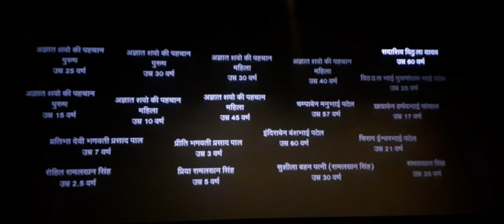The Sabarmati Report Movie REVIEW & RATING @Sunil Life is Fun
Movie Review By Sunil Arya

Gladiator II Movie Review &  Rating | Direct From Theater | Gladiator II REVIEW

Gladiator II Movie Review @ Sunil Life is  Fun @yogiboltahai @abhikareview @paramountpictures

Kanguva Movie Review | Kanguva Movie Rating |Direct From Theater  @Sunil Life is Fun

Singham Again Movie REVIEW | Direct From Theater | Ajay Devgan Singham Again REVIEW  @Sunil Life is Fun

Bhool Bhulaiyaa 3 Movie Review & Rating | Direct From Theater | Bhool Bhulaiyaa 3 Review  @Sunil Life is Fun

Vicky Vidya Ka Woh Vala Video Movie Review & Rating | Director From Theater| Crowd Reactioon | REVIEW @Sunil Life is Fun

Devara Movie Review | Devara Movie Rating | Direct From Theater | devara jrntr NTR saifalikhan @Sunil Life is Fun

Yudhra Movie Review & Rating | Direct From Theater | Crowd Reaction | Yudhra YudhraReview rating @Sunil Life is Fun

Sucha Soorma ਐਸਾ ਸੂਰਮਾ Movie Review | Direct From Theater | Crowd Reaction | babumann @Sunil Life is Fun

Tumbbad Re- Released Movie Review | Direct From Theater | Crowd Reaction | tumbbad @Sunil Life is Fun

The Buckingam Murders Movie Review & Rating | pDirect From Theater | kareenakapoorkhan ektakapoor @Sunil Life is Fun

The GOAT Movie Review By Sunil Arya | Thalapathy Vijay | Venkat Prabhu | goat thalapathyvijay @Sunil Life is Fun

The GOAT Movie Review By Sunil Arya | Direct From Theater | Thalapathy Vijay | Venkat Prabhu